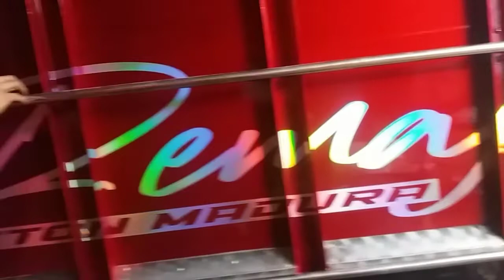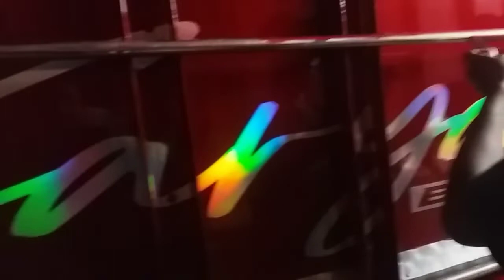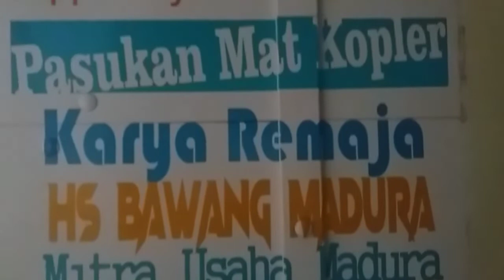review bos muda canter merah by sambreng official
bos muda karya remaja asal madura ini modifikasi full trucknya di karoseri sambreng official malang selatan